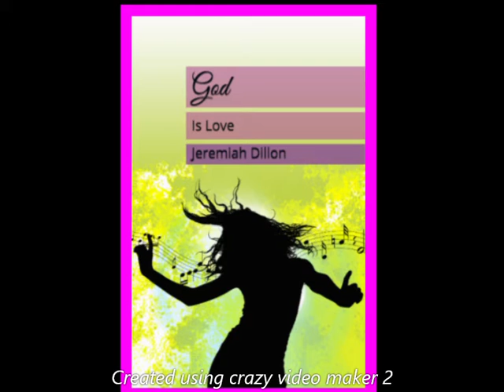GIL Chapter 04 Hearing the Voice of God voice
Chapter 04. Hearing the Voice of God.